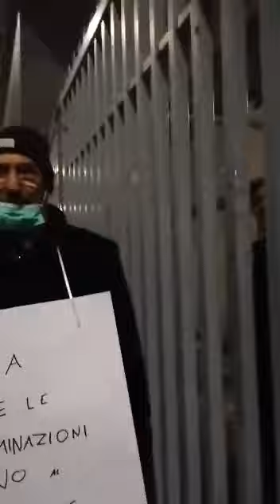Incontro con il Professore Saverio Mauro Tassi Istituto Superiore Einstein di Milano